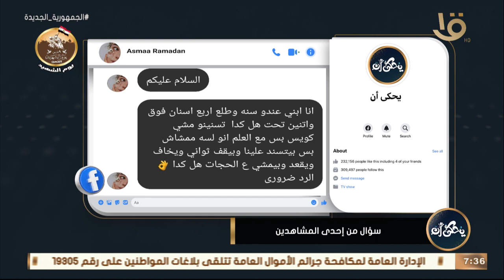د. محمد رفعت يوضح المعدل المطمئن للتسنين والمشي في السنوات الأولى عند الأطفال